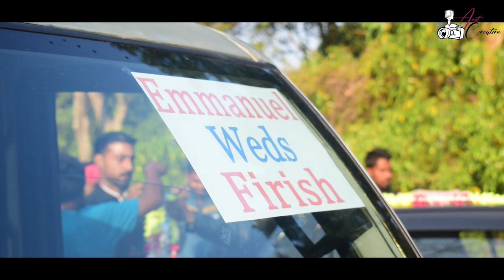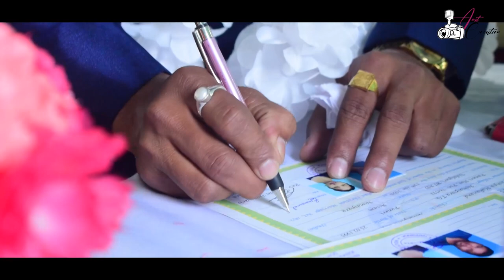Emma Weds Firish...